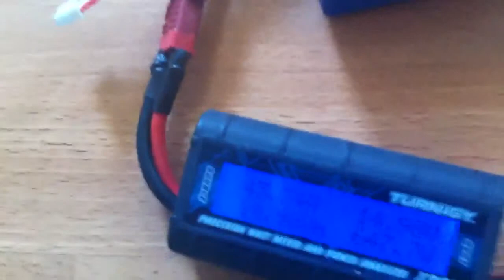Test edf Cs 70 12 blade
Edf 70mm 12 blade ,motor 2300kw hk, Esc 70A, lipo 4S ,trusht 1,230kg 43A.